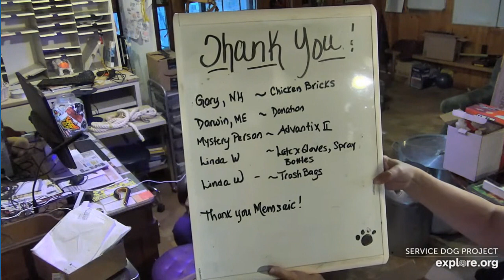SDPMC On The Air 11102022 Hi Carlene Lynn Thank You All explore.org